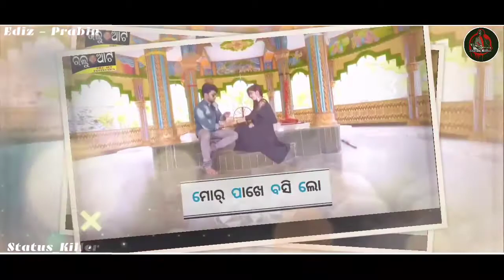Tor Bina | New Sambalpuri Sad Status Video | Voice - Bhuban | Ediz - Prabin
🔴 Song - Tor Bina

🔴 Voice - Bhuban

🔵Ediz - Prabin

Bewafa Status Video | Bhanja Status Video

🔴 Media Partner